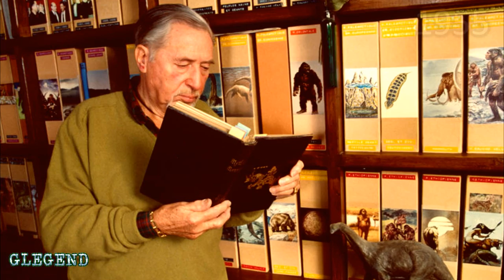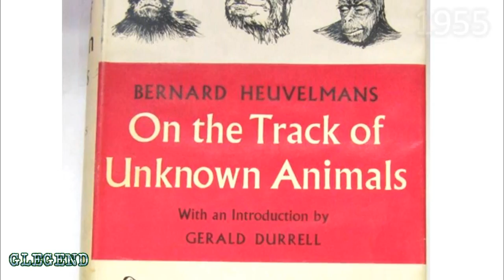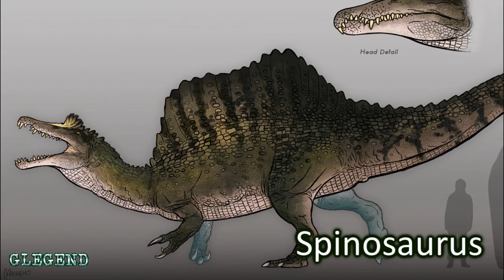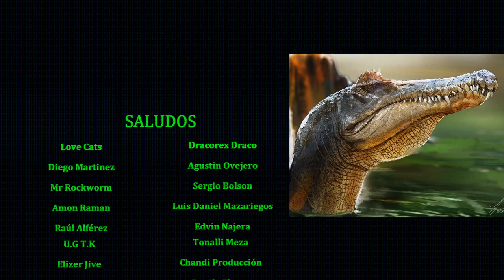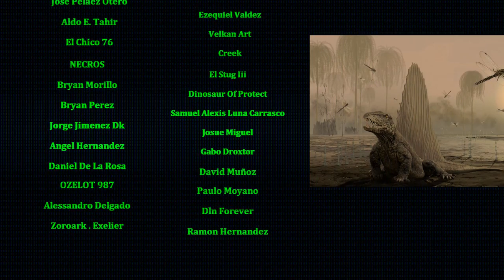NGUMA-MONENE: Spinosaurus VIVO en Africa|Criptozoologia|Terror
Temporada 05 - Episodio 14: En lo profundo de la selva del Congo, muchos exploradores y nativos, aseguran haberse topado con bestia salida de la era prehistórica. Un gigantesco y peligroso reptil, adornado con una vela membranosa en su espalda. ¿Que es esta criatura? Averiguarlo en este vídeo.

NOTA: El siguiente vídeo esta hecho con fines de entretenimiento. No se busca vender una verdad absoluta. Los hechos aquí narrados no buscan comprobar un hecho científico,  por lo tanto son cuestionables dependiendo de las creencias de cada espectador.